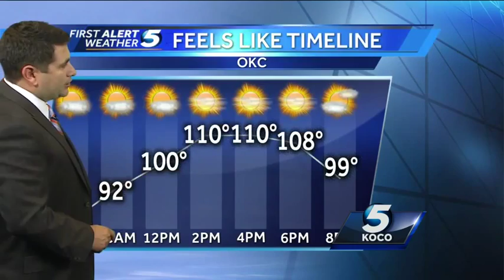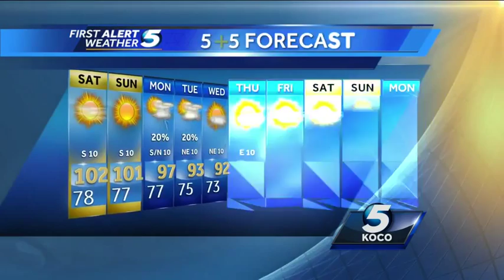Weekend Forecast - Dangerous heat continues through Sunday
Meteorologist Michael Armstrong says dangerous heat conditions will persist through the weekend with slightly cooler temperatures next week.